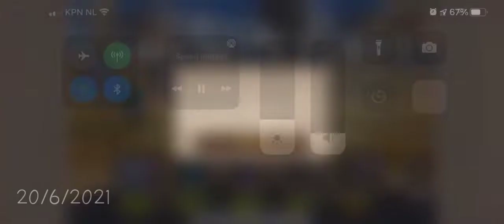Soul Hunters Raid 19 Boss Disconnected Bug